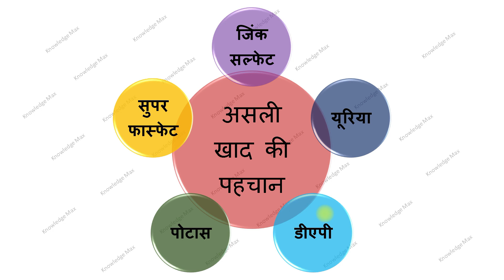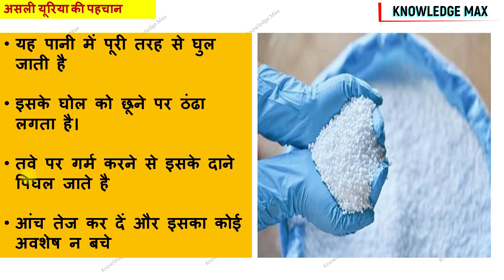Asli Urea ki Pahchaan Kaise Karen | असली यूरिया की पहचान कैसे करें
असली यूरिया की पहचान कैसे करें |
Asli Urea ki pahchaan Kaise Karen